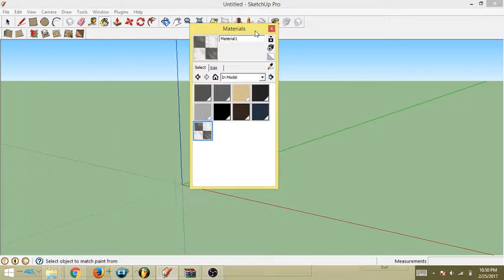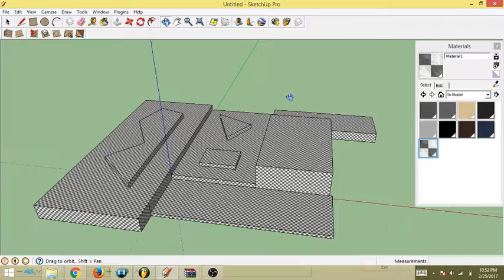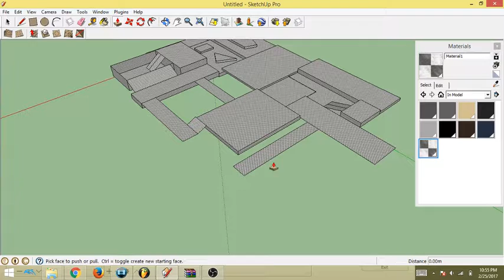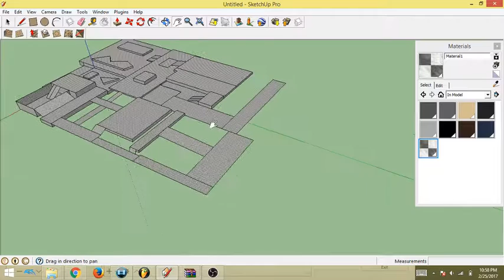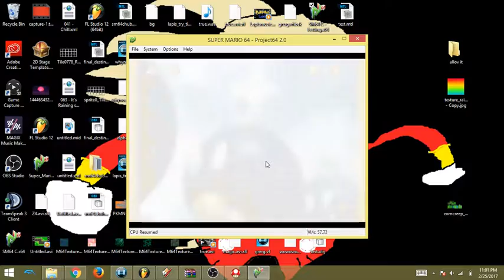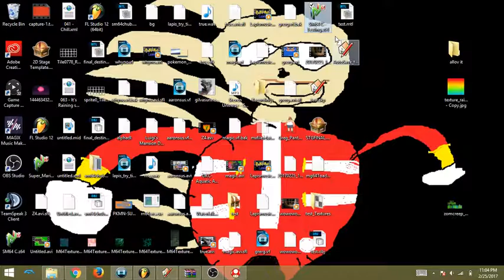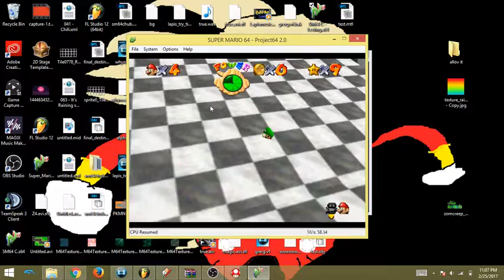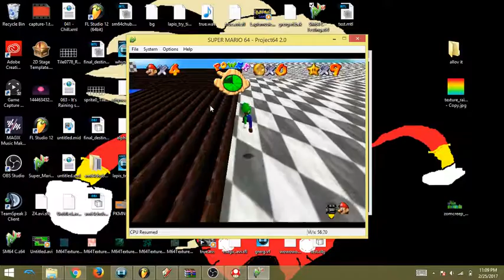Making a Super Mario 64 level by putting random squares on the screen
I wanted to just try it and see what it did.